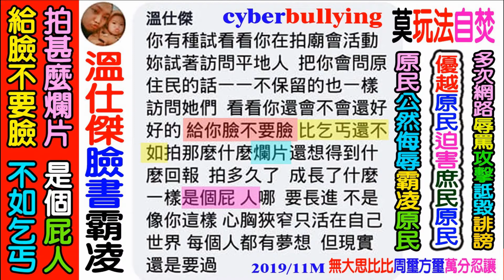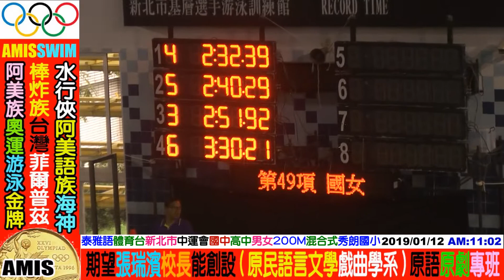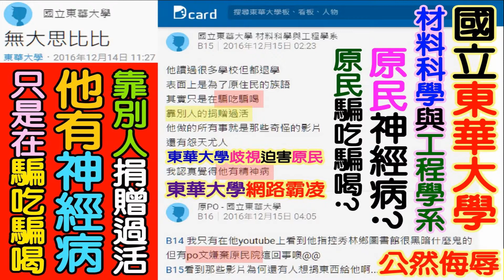2019 01 07 泰雅語綜藝台：國中高中男女(美人魚美男魚) 200M混合式，台北中運會游泳賽，詩欣館。歡迎各界贊助經費(一元不嫌少)+資助攝影器材電腦設備交通工具二手麵包車：無大思比比，周璽方璽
桃園平地原住民((楊進福))阿美族議員，
惡意曲解本人好心紀錄競選影片分享，
竟然恩將仇報，指鹿為馬，
逕行提告原住民周璽方璽妨害名譽。

沒有網路留言，沒有電話聯絡，沒有申請調解，
2018選上議員半年之後，2019年中，無端莫名提告。
現在竟然還要競選：((6號))平地原住民立法委員，

這是平地原住民仗著大族優勢，仗勢欺人?
藉由司法恐嚇迫害山地原住民網路自由媒體工作者嗎?
隨意提告原住民百姓周璽方璽，
玩法必自斃，
看看現在的政論節目對總統及立委的批判，
一個原住民議員竟如此心狠手辣，
藉由司法恐嚇迫害原住民自由工作者，
如此胸襟必然無法擔當重責大任，
選民服務就是提告原住民?
荒唐荒謬，令原住民百姓感到無比可恥。

所有政治人務本就有義務接受全國萬民的公論及公議，
您連這點常識都沒有嗎?
您是台大法律系博士班畢業嗎?
還是哈佛或劍橋法律博士畢業?
學了一點法律不好好造福原民百姓，
竟然拿來迫害山地原民周璽方璽，
惡劣可恥。

言論自由不要抹黑造謠製造族群對立，
請不要迫害阿美族大族和平的聲譽，
這不是天主教信仰的作風。
神父會告方璽嗎?
修女會告方璽嗎?

您該自己認錯主動撤告，好好自我反省，
到天主教堂的告誡室向神父及天主懺悔，

選完了立法委員後回到您的議員崗位上，您的楊進福阿美族團隊大軍，是不是還要再次上演清算鬥爭山地原住民周璽方璽的爛戲碼?

阿美族楊進福議員您如此批鬥山地原住民方璽，
是桃園市龜山區所有原住民議員選舉選民的意願嗎?
還是龜山天主堂所有天主教信徒的意願呢?
周璽方璽不是鄭文燦，
我不是桃園市長，
你管到宜蘭花蓮台東全國來了嗎?
你這不是再丟阿美族的顏面嗎?
就你一個阿美族楊進福敢如此愚弄原民，
迫害原民。
2019年 桃園阿美族((楊進福))議員(平地原住民)，提告((山地原住民))周璽方璽(無大思比比)
2018年 紀錄公開活動議員成立大會，竟然指鹿為馬，錯愕恩將仇報，提告原住民工作者((妨害名譽))。
2019年 桃園阿美族((楊進福))平地原住民立法委員候選人((6號))，提告弱小山地原住民周璽方璽(無大思比比)紀錄影片妨害名譽。

賽場飲食：歡迎家長，教練，學生，大會，觀眾自由分享飲料食物((利他愛助))周璽方璽。
歡迎自由贊助資助：周璽方璽，無大思比比，wudasibibi
FB臉書facebook：周璽方璽，無大思比比，wudasibibi，chou shi fang shi
YouTube：周璽方璽，無大思比比，wudasibibi，chou shi fang shi，freeboyman5

您這樣的原住民官員，
簡直是讓我感到恐怖到了極點。

鄭天財就是個阿美族台大法律系，國民黨連任平地原住民立法委員的好典範。會跟每個原住民包括無大思比比，寒暄問暖，握手關懷，也接受批評指教。

同樣是法律系背景，鄭天財是台大法律系畢業，博學博愛謙卑寬容，您學歷不及鄭立委外，更重要的是您的心胸實在無法與其相比。

利用法律來清算鬥爭原住民百姓，浪費司法資源，任何危害原住民權益的官員(原住民)，全國所有原住民百姓應當自覺自醒，原住民選民用智慧去唾棄任何原民貪官汙吏。

桃園市原住民選民是不是應該要好好想想，如果法律有賦予百姓權益可以罷免不適任的原住民議員，百姓是不是該罷免任何落跑的平地原住民阿美族議員呢?

一個剛利用國民黨身分才得以連任原民議員之後，不到幾個月的時間馬上就脫離國民黨，再利用無黨籍身分，自行參選平地原住民立法委員選舉，坐這山望那山，吃碗裡看碗外，的確是經過縝密的計畫，佩服佩服。

但是一個原住民民選出來的原住民官員，倒行逆施提告任何一位原住民百姓或是原民網媒，絕對是下下下之策，不吉利的凶兆，不吉祥的厄運。

賠了夫人又折兵，
毀了菜攤，丟了江山。

您該好好卸甲歸田，回到鄉村好好馴養螃蟹，天天跟螃蟹懺悔禱告。